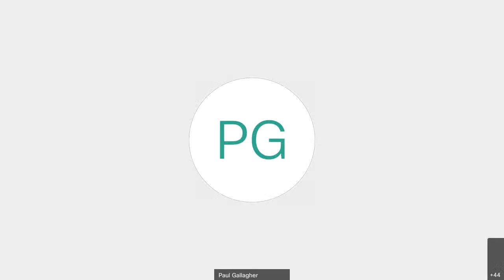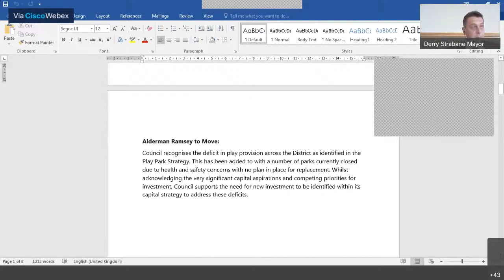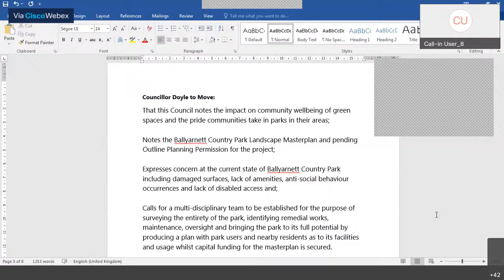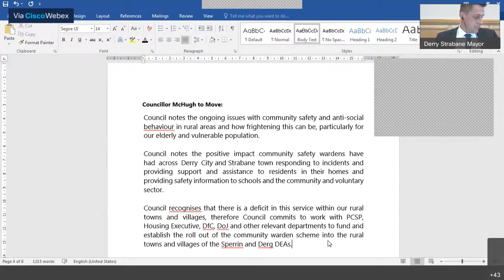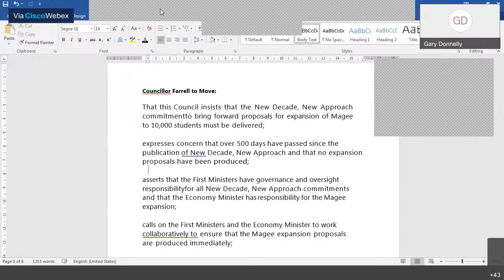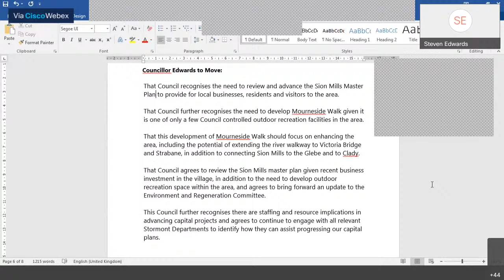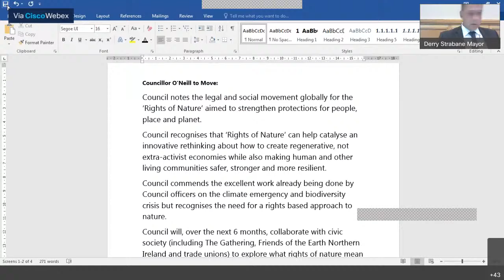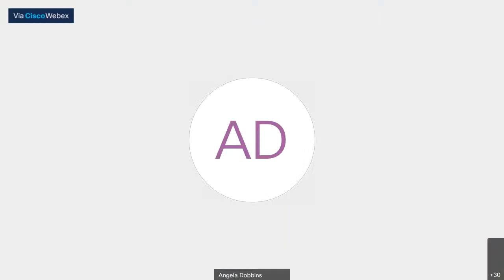Derry City & Strabane District Council, Full Council, 24th June 2021, Part 2